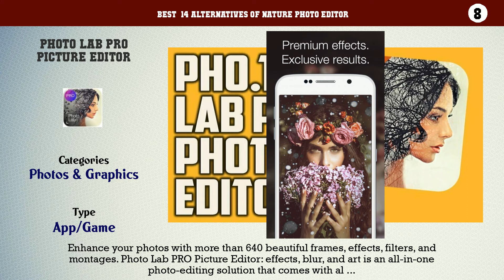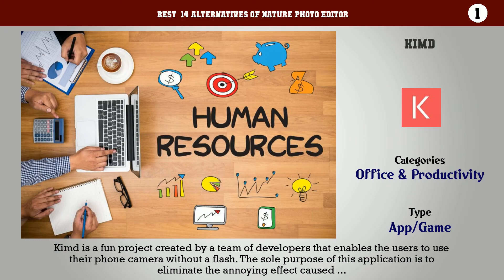Nature Photo Editor | Top 14 Alternatives of Nature Photo Editor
Best  14 Alternatives of Nature Photo Editor

14. Blur Bokeh Background
13. Photo Art Effect Pic Editor
12. DSLR Camera
11. Blur Background
10. Garden Photo Editor
9. DSLR Camera Effect
8. Photo Lab PRO Picture Editor
7. Photo Background Changer
6. Auto Photo Background Changer
5. DSLR Camera Blur Background